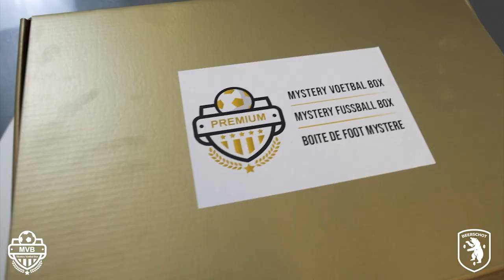K. BEERSCHOT V.A. | UNBOXING OUR NEW AWAY SHIRT WITH MYSTERY VOETBAL BOX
Ayouba Kosiah, Mardochée Nzita, Tom Reyners en Marco Weymans ontdekken ons nieuw uitshirt dankzij Mystery Voetbal Box.

Zelf shirts unboxen? Surf naar de website van Mystery Voetbal Box